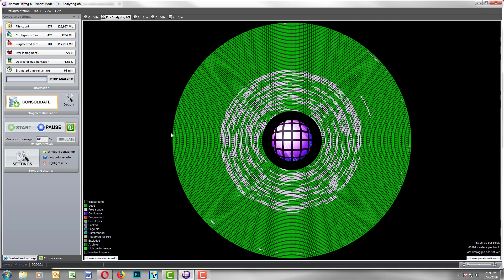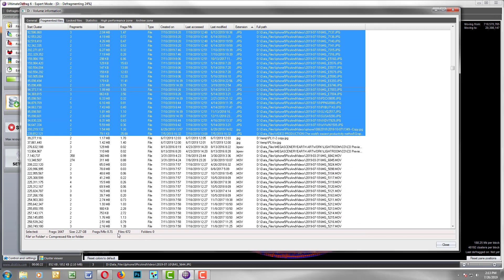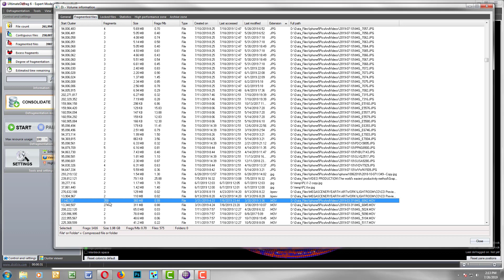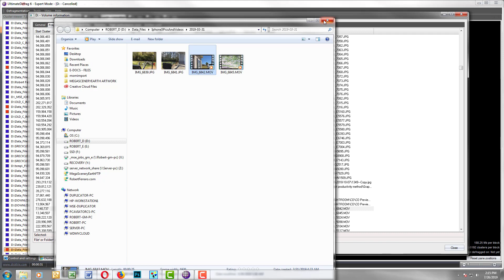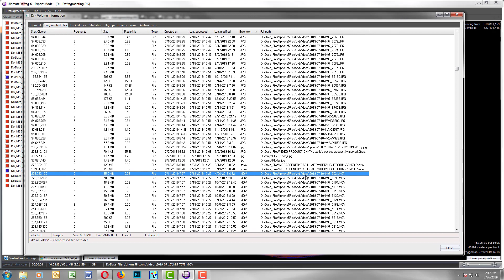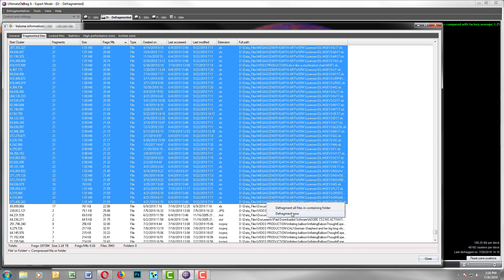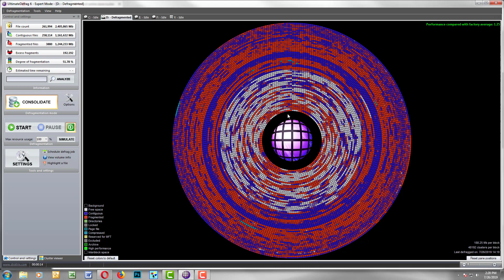UltimateDefrag V6 - Defrag Explorer function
In this video, we look at the View Volume Info feature that enables you to drill right down into your file system to locate the fragmented files and sort via a variety of methods and select individual files for defragmentation